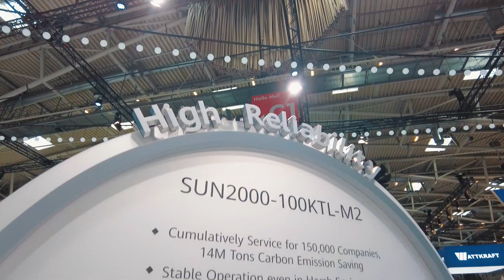¡La primera empresa peruana en exponer sus soluciones energéticas en InterSolar Europa!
¿Cómo es el evento más grande que reúne a los principales fabricantes de tecnología solar y almacenamiento en el mundo? ¡Mira nuestro nuevo video! Pronto más sobre Intersolar2023 en nuestro canal 🌐🤝